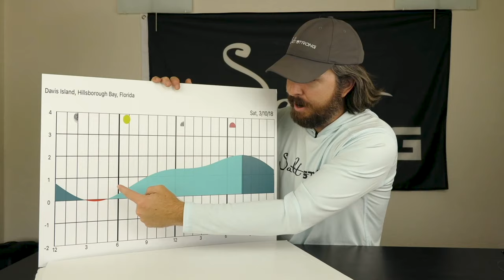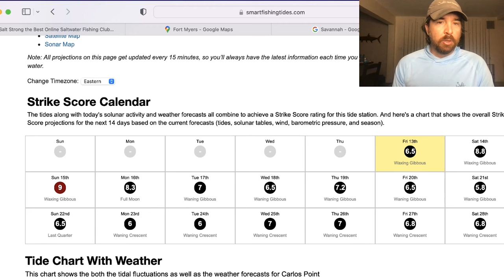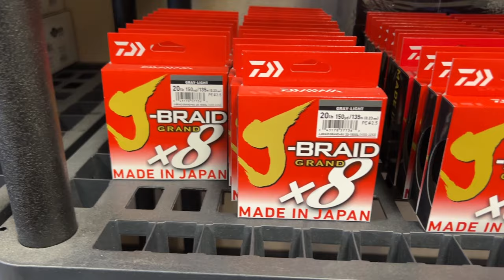If you plan on saltwater fishing this year, you've got to see this!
This is our latest video that sums up why over 30,000 saltwater anglers have joined the Salt Strong Insider Club (with more joining every hour).

You finally ready to see what all of the hype is about?

Our promise is simple...

You will catch more fish, save time, and save money on your tackle or you don't pay. Period.

And with the addition of our new "Smart Fishing Spots" software, it's now easier than ever to find the best fishing spots in your area.